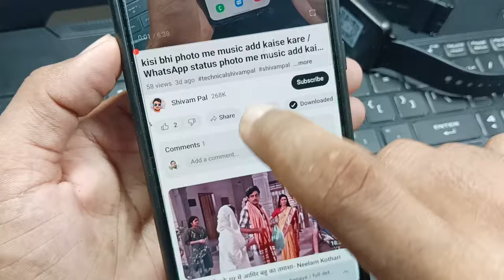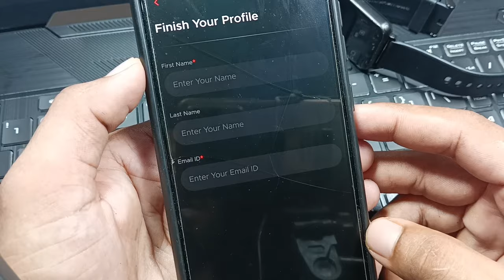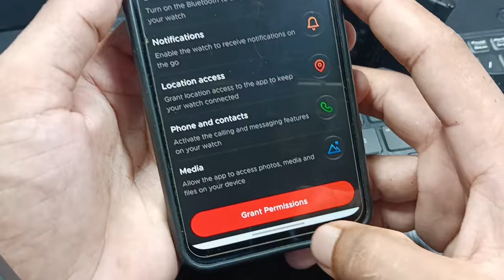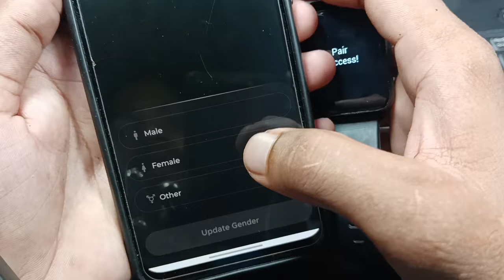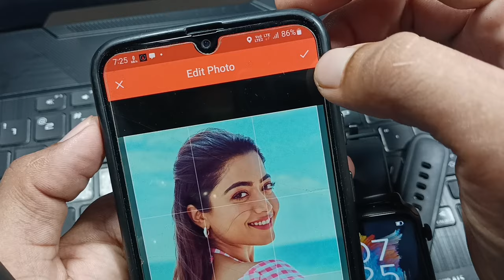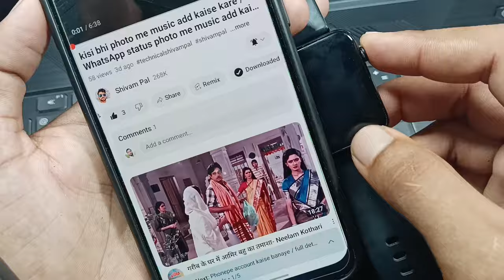boat smart watch me photo set kaise kare / watch me photo kaise lagaye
boat smart watch me me photo set kaise karen
smart watch me photo kaise lagate hai
boat smart watch me apna photo kaise lagaen
watch me photo lagane ka tarika
boat ki smart watch me photo set kaise kiya jata hai
how to set photo in boat smart watch